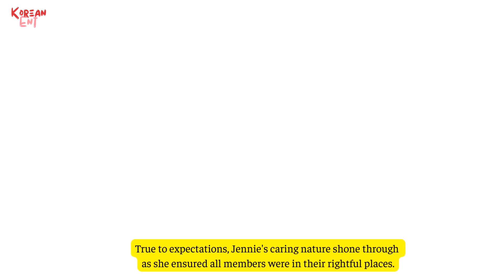Jennie was annoyed with Lisa's antics on stage, shouting loudly in front of many audiences